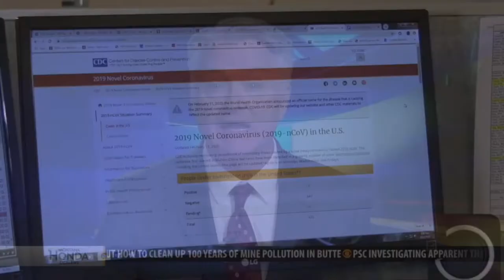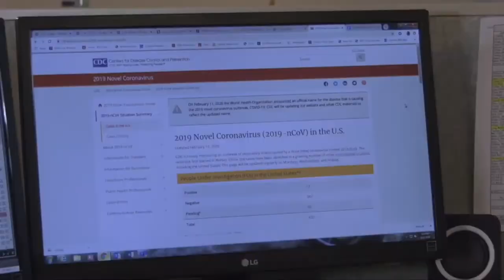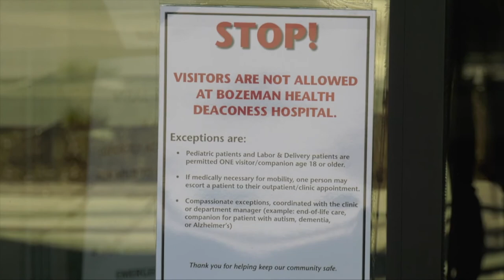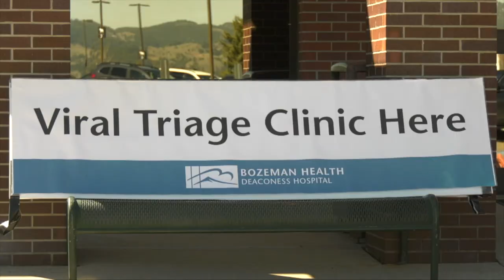Kevin Stanfield Anchor Reel